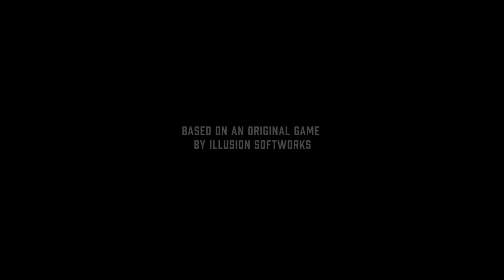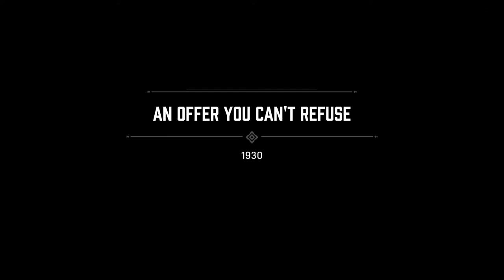MAFIA: DEFINITIVE EDITION Walkthrough - PART 1 - AN OFFER YOU CAN'T REFUSE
MAFIA: DEFINITIVE EDITION Gameplay Walkthrough Part 1 includes the chapter...

An Offer You Can't  Refuse

This walkthrough for MAFIA: DEFINITIVE EDITION available on the PC, PlayStation 4 and Xbox One will include the Full Game, Main Campaign, Story Missions, Collectibles, Cutscenes, Gameplay and Ending.

The game was released for Microsoft Windows, PlayStation 4 and Xbox One on 25 September 2020, both individually and as part of the Mafia: Trilogy pack,